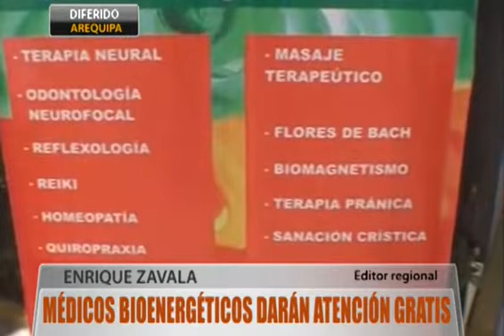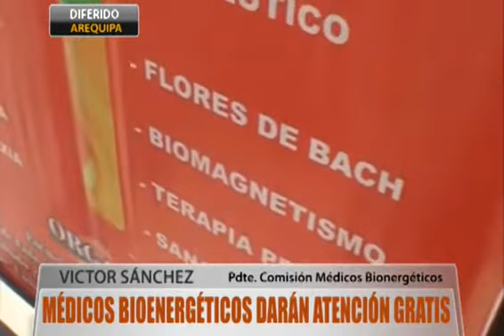Médicos bioenergéticos darán atención gratuita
AREQUIPA.- Más de cincuenta médicos de la Universidad Católica de Santa María en Arequipa asistirán este sábado al VI Encuentro de Profesionales Bionergéticos. El  presidente de la Comisión organizadora, Víctor Sánchez, anunció que los participantes del encuentro ofrecerán terapias gratuitas al público en general en medicina alternativa complementaria, odontología, sistema inmunológico, entre otras especialidades.